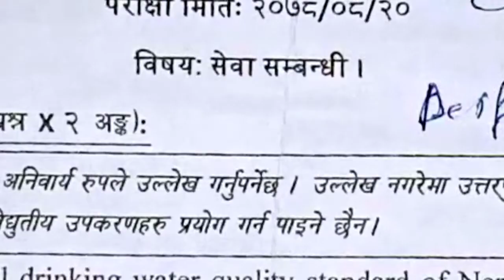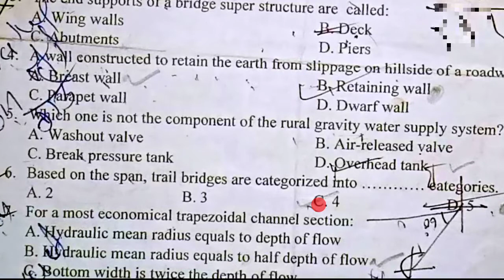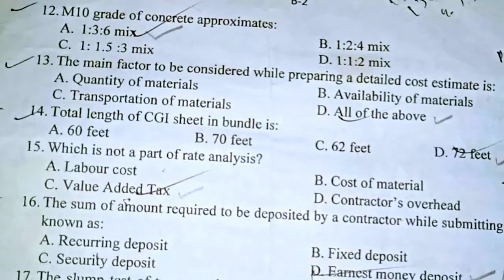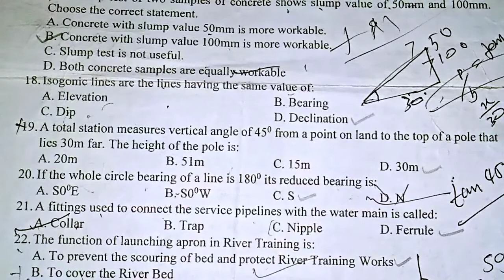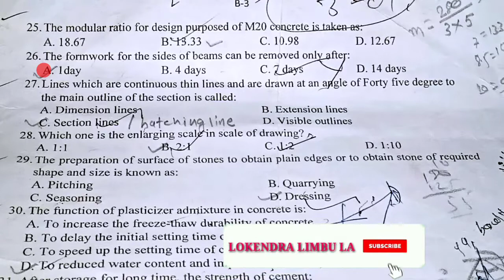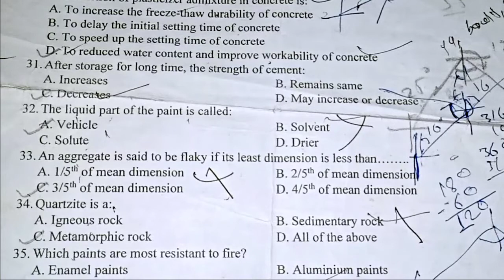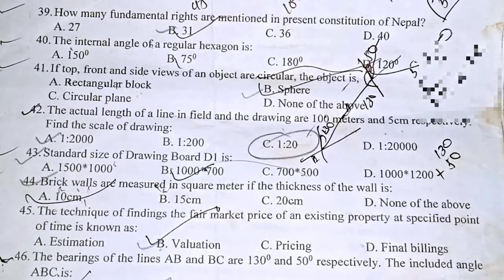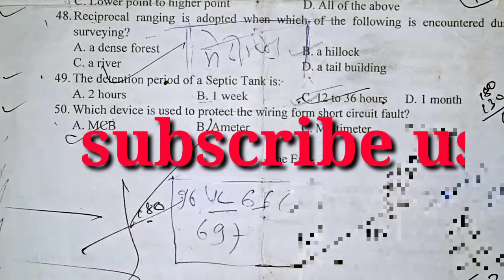अ०स०ईनमुना पत्र 2078||model question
Assistance sub engineer loksewa le  2078 sal ma sodeko complete set explanation sahit lokendra limbu la channel ko through uploaded gariyeko chha jun civil engineering saga sambandhit 4th and 5th level ka sathiharuko help ko lagi tayar gariyeko ho jun concept ko aadharma tpapai haru le aafno confident level build up
gari tayar hunuhune chha vanne maile biswas gareko chhu